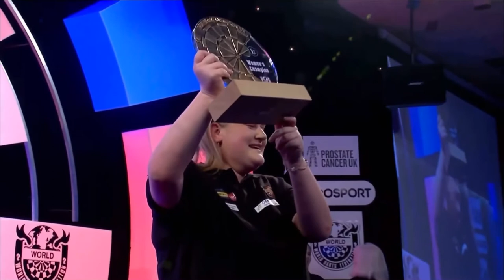🏆 Beau Greaves Wins The WDF Women’s World Championship 2022!